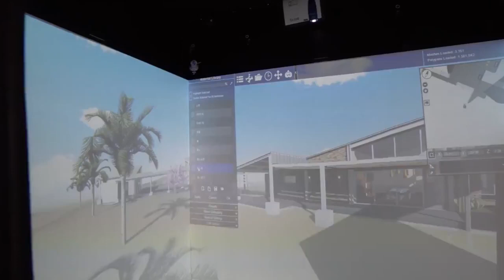Fuzor 2019 - C.A.V.E. Supprt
CAVE is now supported by Fuzor!